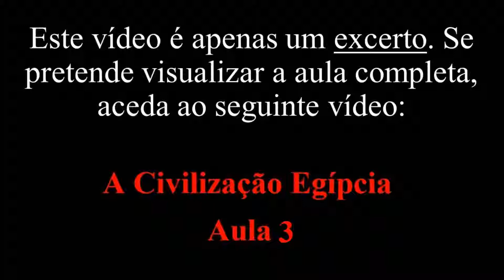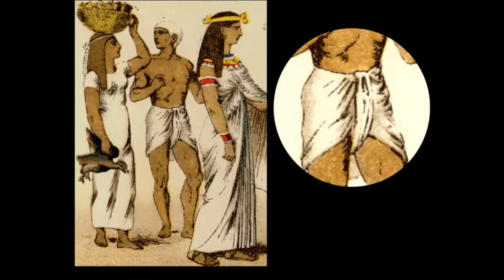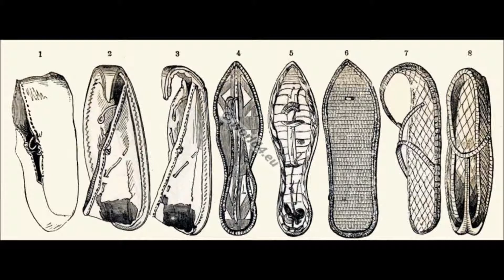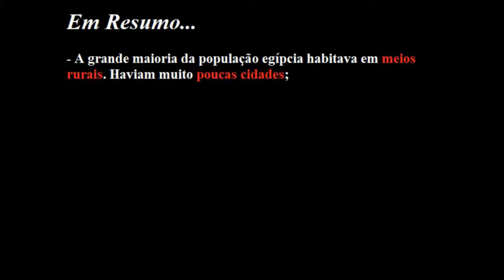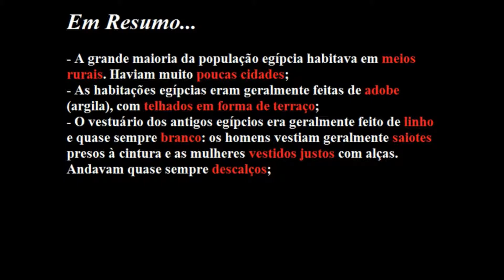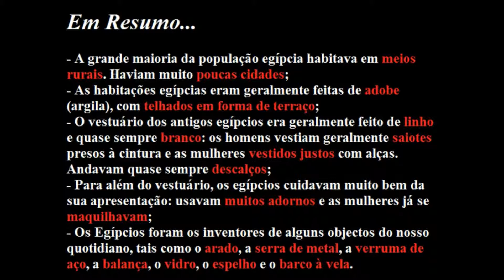13 - Curiosidades Sobre o Antigo Egipto (excerto) (História, 7º Ano)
A fim de tornar as aulas mais MEGA apelativas e mais MEGA fáceis de consultar, serão criadas versões em excertos.

Ao longo deste excerto, os alunos poderão aprender umas breves curiosidades acerca da Civilização Egípcia, tais como o tipo de habitações, a forma de vestir e algumas invenções egípcias ainda usadas na nossa sociedade.